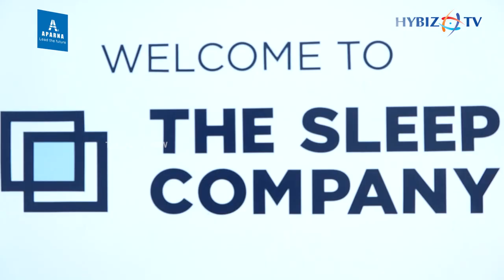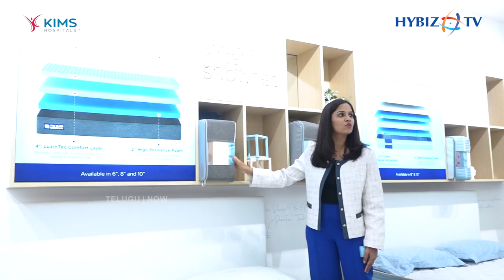Sleep Company Smart Mattress - Summer Sale - Buy Smart 75th Store In India | Hybiz tv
Sleep Company's Smart Matress famous like a dream come true The summer sale at their 75th store in India is definitely worth checking out . Apart from smart beds and smart sofas, pillow covers and office chairs are attracting people with one new thing.

The Sleep Company is revolutionizing sleep  offering features like adjustable firmness, temperature control and sleep tracking. If you're in the market for a new bed. this sale might be the perfect opportunity to upgrade to a smarter, more comfortable sleep experience .